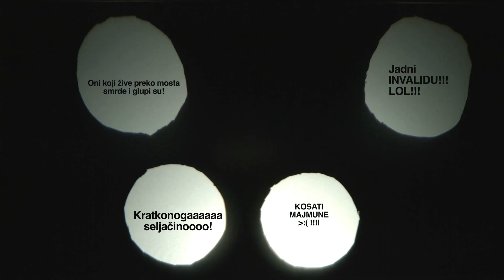Edukativni film o govoru mržnje "Ptica"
Edukativni film "Ptica" tematizira problem govora mržnje na internetu. Kroz ovaj kratki petominutni animirani film pratimo jedan dan u životu mlade osobe; u onom realnom, izvanjskom kao i u onom privatnom, virtualnom. Film je nastao je u sklopu projekta "Društveni putokazi: SMJER - Internet ljudskih prava" provedenog uz potporu Ministarstva socijalne politike i mladih.

Film je izradila produkcijska kuća Fade In u suradnji s Mrežom mladih Hrvatske i Domom za odgoj djece i mladeži Zagreb.

Režija: Dijana Bolanča
Scenarij: Dijana Bolanča i Ives Buljan Gladović
Izvođačice: Ives Buljan Gladović, Marina Bažulić
Lutke i scenografija: Dijana Bolanča i Ives Buljan Gladović
Snimanje: Iva Kraljević
Montaža, obrada slike i korekcija boja: Iva Kraljević
Glazba, oblikovanje i miks zvuka: Boris Vagner
Asistentica redateljice / Izvršna producentica: Vilka Alfier
Producentica: Morana Komljenović